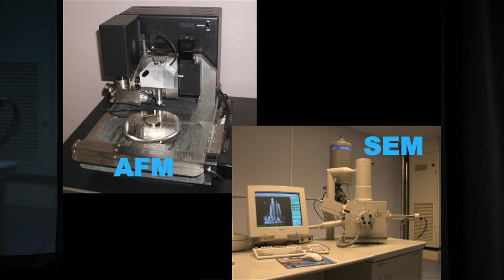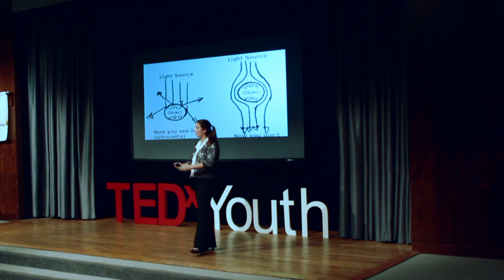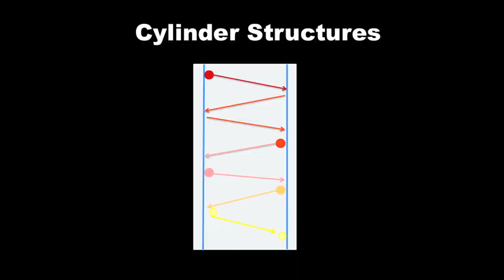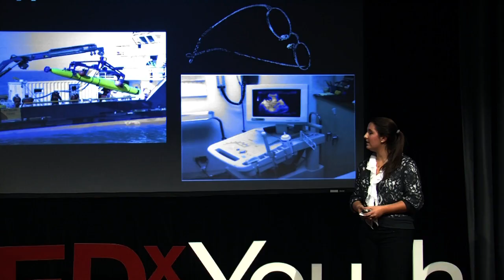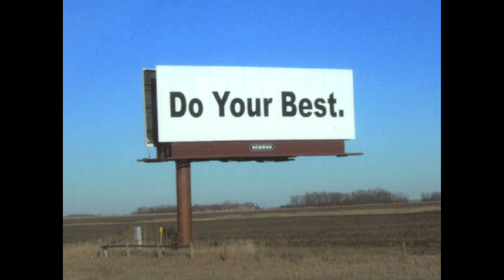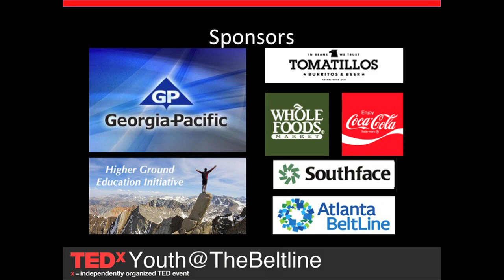Bringing Science Fiction into the 21st Century: Julia Abelsky at TEDxYouth@TheBeltline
Julia Abelsky, a BioGENEius Challenge two time finalist and an International Science Fair Second Place winner, discusses her metamaterial research that led her to successfully achieving invisibility on the nanoscale. Julia is a freshman at Northwestern University studying Statistics and hopes to stay actively involved in research.